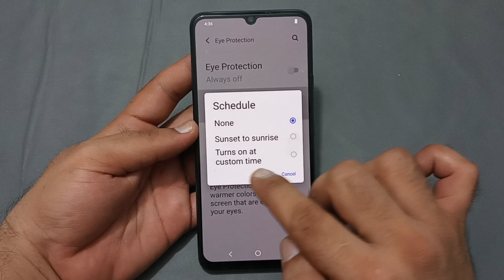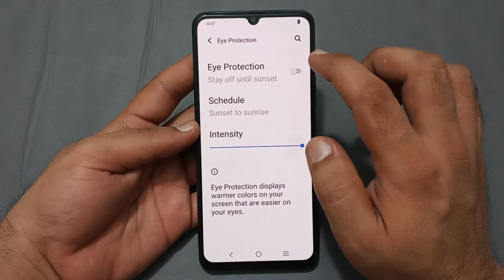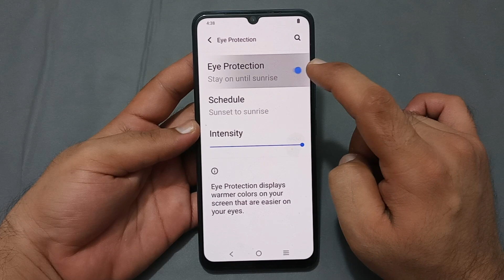Vivo y12g eye protection setting, Vivo y12g mein eye protection schedule Karen